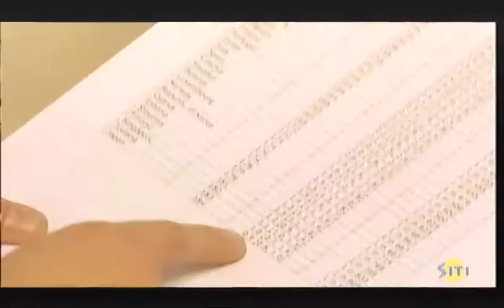20Feb18 news BBC: 'Every Child Alive' UNICEF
Launch of 'Every Child Alive' Report by UNICEF.

Vaginia Malala reporting from Bhopal

Aired at 7:43 am